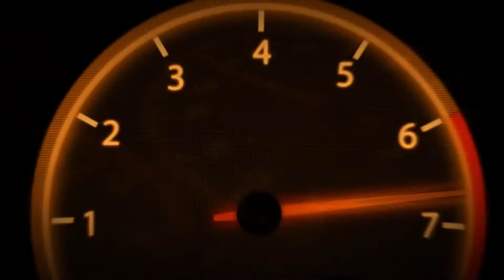TXR Zero Wanderers Guide - Glamour Girl (341)